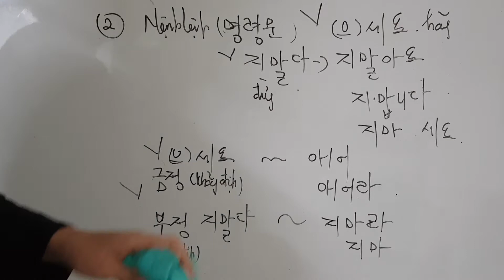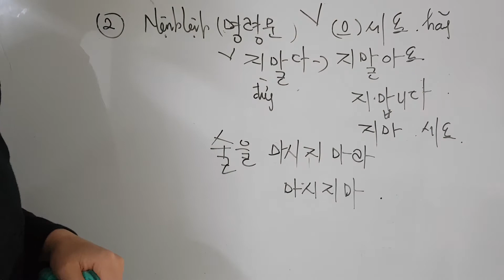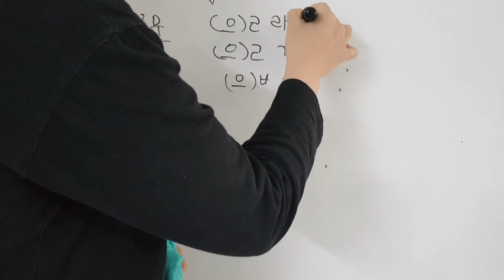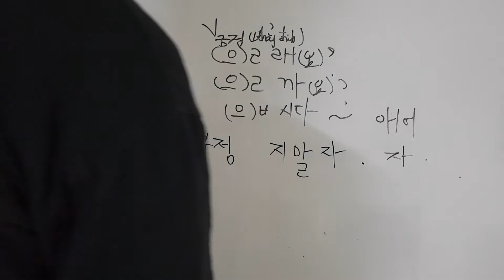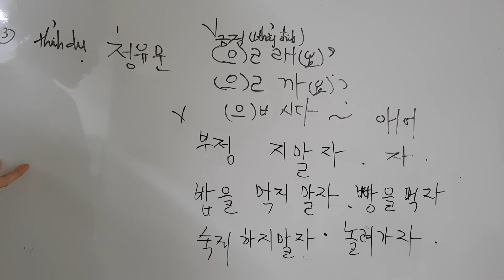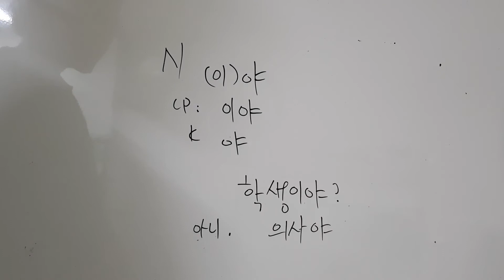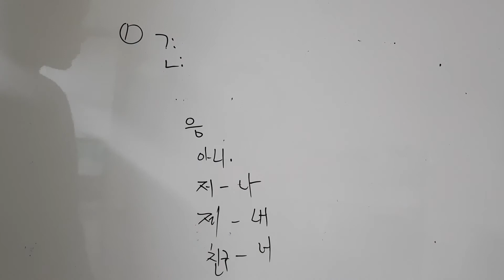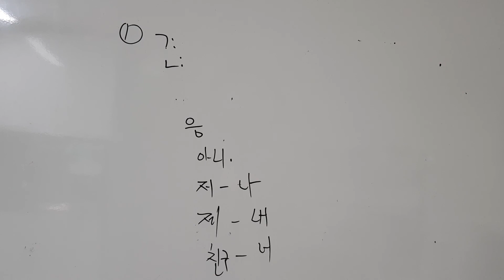초급2 ~ 주제4:지금 통화할 수 있어요?(p2)